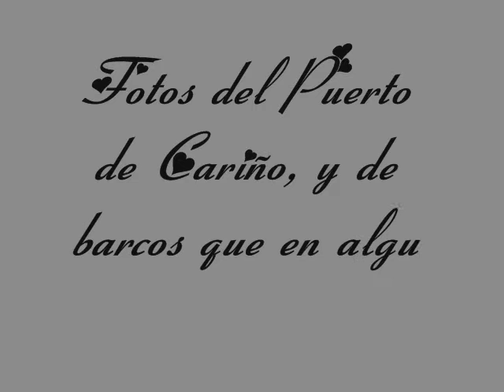fotos del Puerto de Cariño y de barcos que hubo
Fotos antiguas